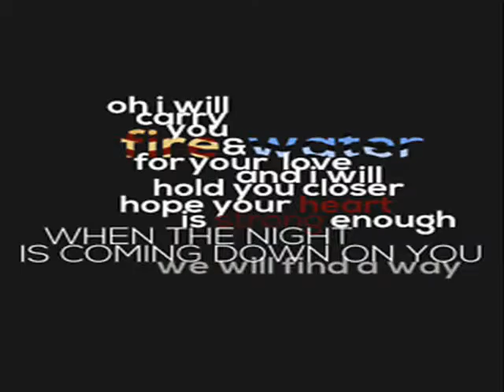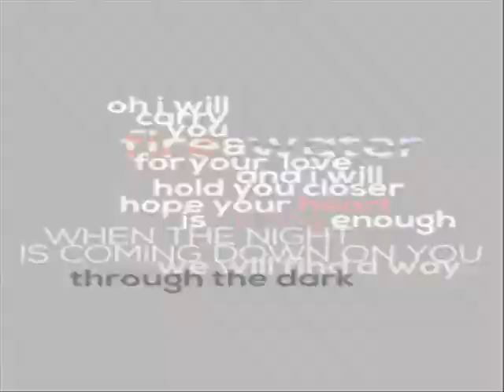THE MDNA KING IS COMING TO RULE THE QUEEN MADONNA TRIBE NEWS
MADONNA TRIBE NEWS The MDNA Digital KING Power of Madonna RUBEN VALENTINO FORTIN is coming to Rule The Queen. All Madonna fans hating will bow down this 21st Century.